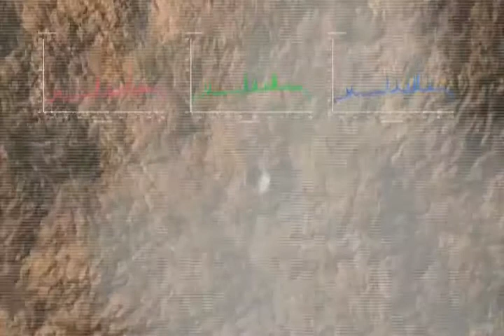Mars Science Lab (MSL) Animation Full HD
This is an animated look at the Mars Science Lab, and what it will do when it reaches Mars.